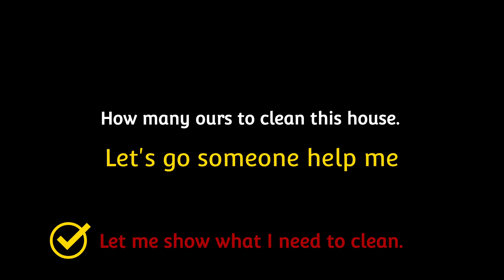How many hours to clean to our little house. You can learned a little bit norsk of this vedio.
If you have many kids  as like me, so even you clean everyday it's still missy or cousy. Hahaha I mean ( gubot pa sa nangalokot )